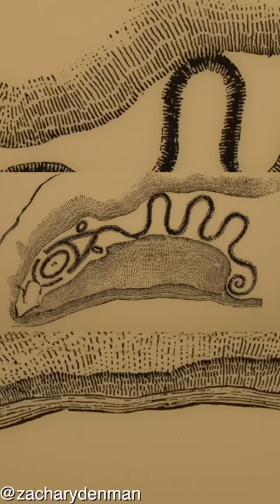Over 2500 Giant Skeletons Were Buried In The Serpent Mounds In Ohio